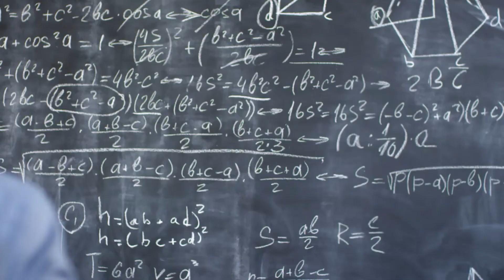LIFE IS 10 PERCENT WHAT YOU MAKE IT...😊❤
LIFE IS 10 PERCENT WHAT YOU MAKE IT...😊❤ DAILY MOTIVATION 😊❤ INSPIRATIONAL QUOTES 😊❤ Hope For The Best, Tuesday!😊❤ BREAK FREE! 😊❤

Which quote did you find most inspiring?